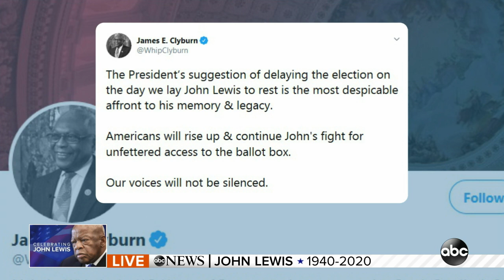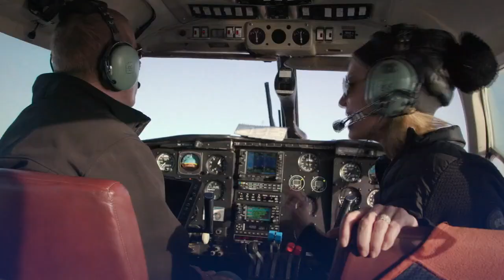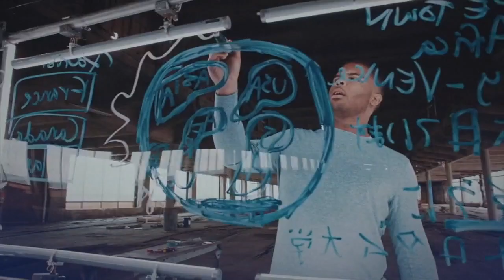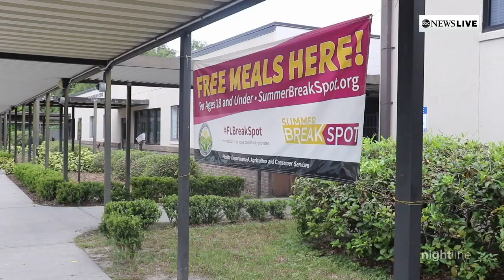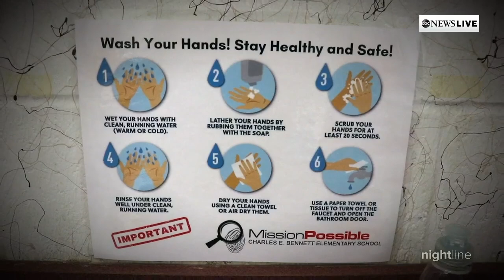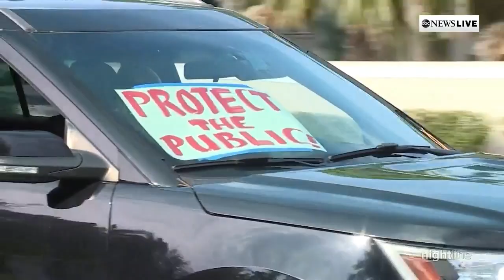LIVE - John Lewis Funeral: Former President Obama delivers eulogy for civil rights icon | ABC News